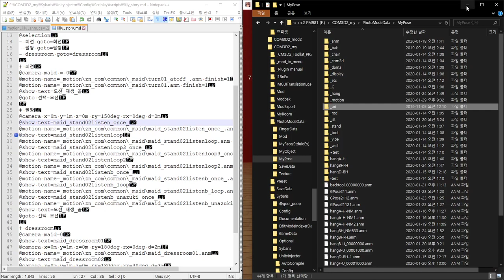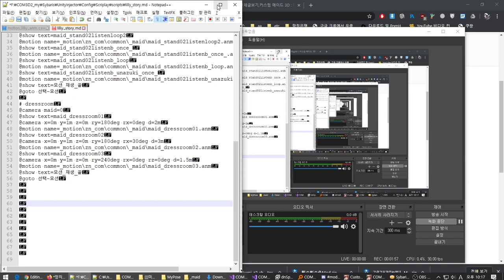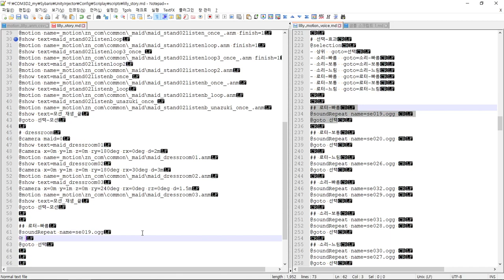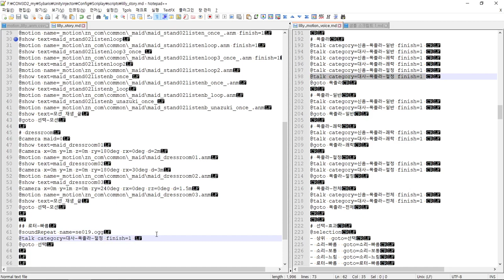COM3D2.ScriplayLilly2.Plugin - 모션 스크립트